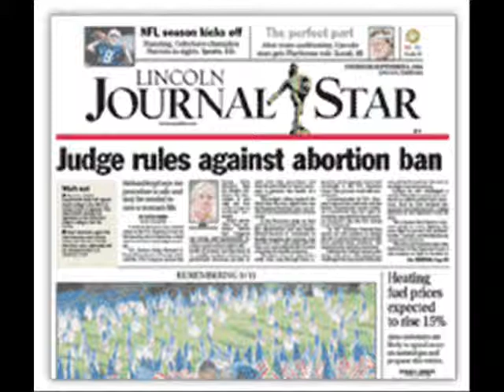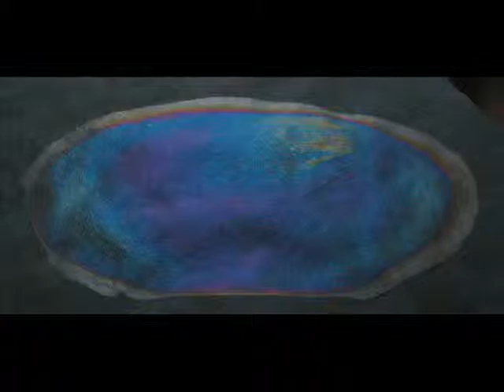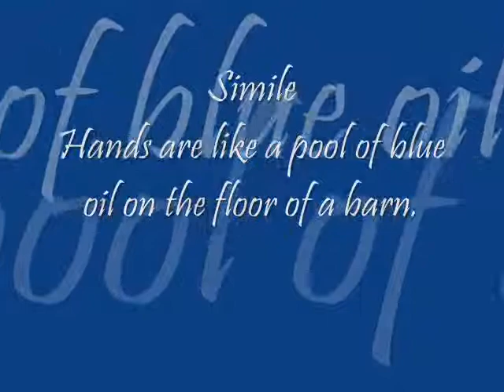Grp 8 - Caitlin, Chantelle, Chauncey, Ethan